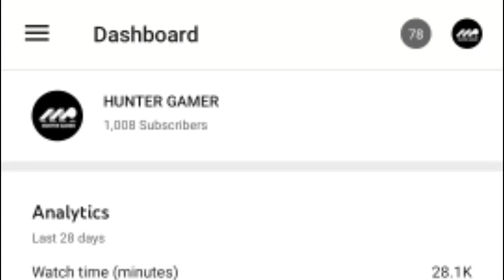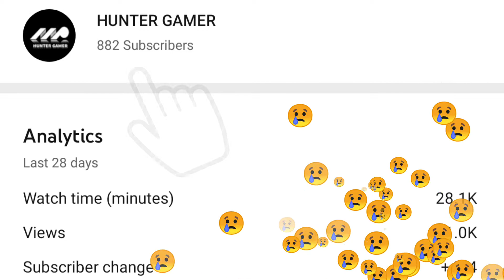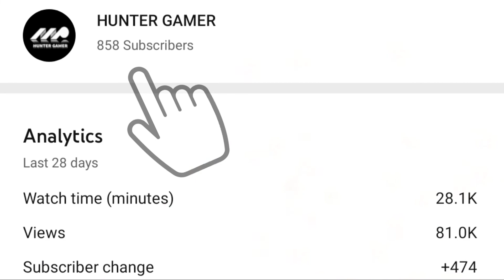Why i left YOUTUBE | Dropping decrease SUBSCRIBER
I left  youtube 😭😭😭😭😭😭😭😭😭😭